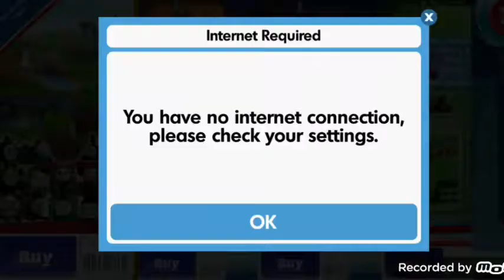baby game tv children game snake game lodu king pagal beta kind game baby of cartoon game